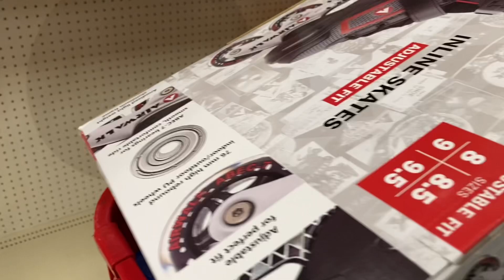Sneaking to Target